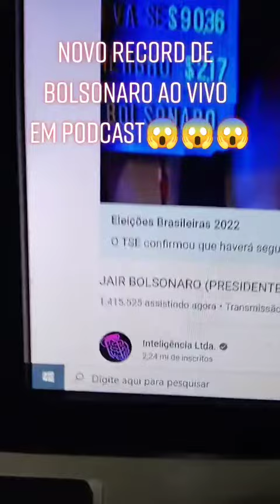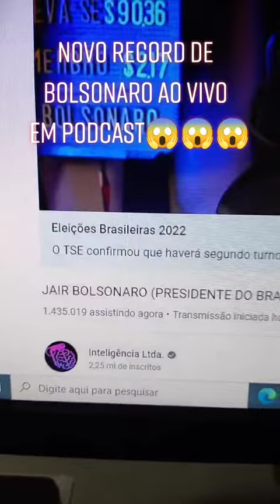BOLSONARO BATE RECORDE DE ESPECTADORES SIMULTÂNEOS DO LULA !